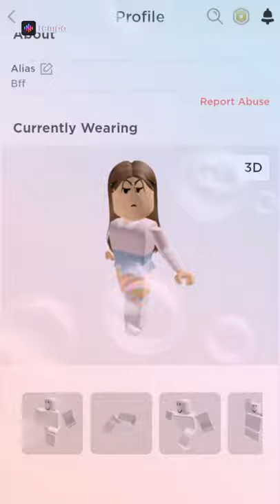I'm so happy for grateful person in my life